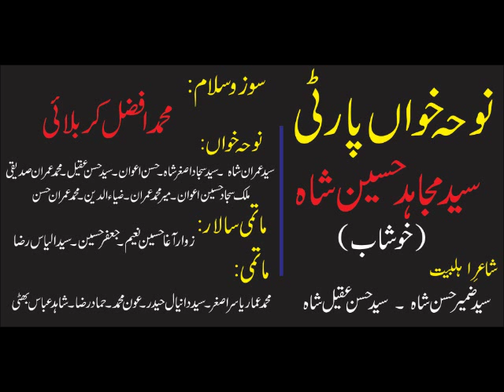Mujahid Shah (Ashure ki shab Dhalti Hai)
Ashure kI Shab Dhalti Hai, by Syed Mujahid Shah, written By Syed Zameer Ul Hassan Tanveer